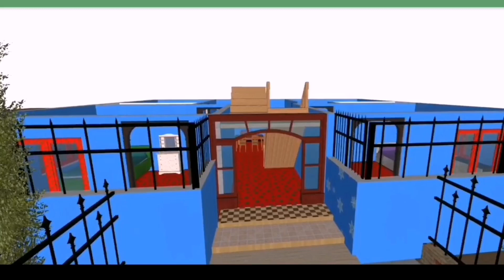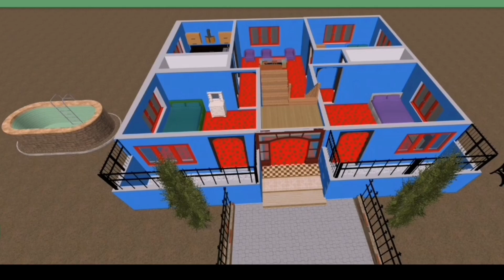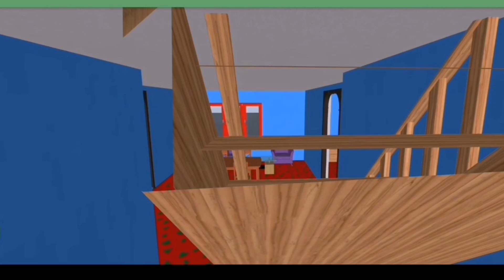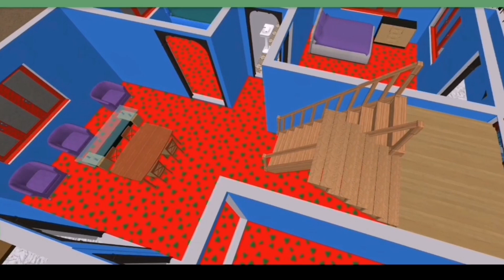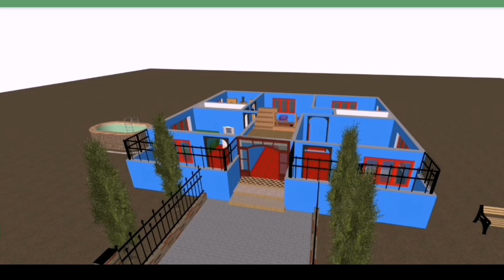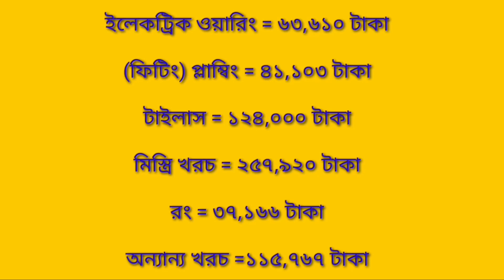992 স্কয়ার ফিট জমিতে ৩ বেডরুমের বাড়ি খরচ সহ দেখুন || BD Online Help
আপনি কি বাড়ী নির্মাণের কথা ভাবছেন???

 তাহলে, বিশ্বাস এবং আস্থা রাখুন ইঞ্জিনিয়ারের উপর।  কষ্টের টাকায় শ্রেষ্ঠ বাড়ী নির্মাণ করুন।আপনার বাড়ী করার পরিকল্পনাকে আমরা সঠিক ভাবে বাস্তবায়ন করে দিচ্ছি।
✪তিল তিল করে গড়ে উঠুক আপনার স্বপ্নগুলো।
আপনার স্বপ্ন বাস্তবায়নে, আমরা আছি সবসময় আপনার পাশে

এখানে অভিজ্ঞ ইঞ্জিনিয়ার দ্বারা সল্প ব্যয়ে নতুন মডেলের বিল্ডিংয়ের ড্রইং এবং ডিজাইন করে দেওয়া হয়।

       🏠      যোগাযোগ, BD Online Help,ইউটিউব চ্যানেল
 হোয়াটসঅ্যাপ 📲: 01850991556